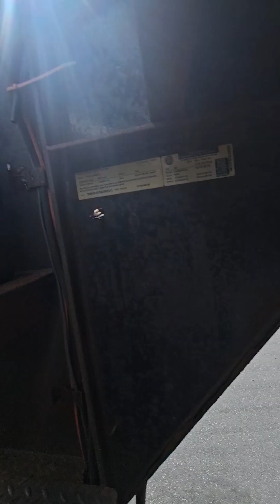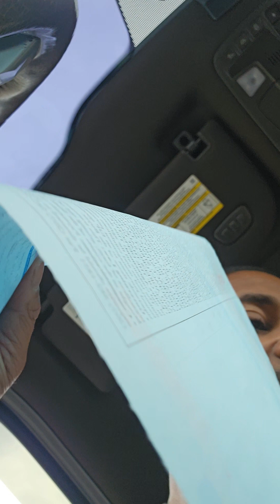getting loaded again in Gardiner ME